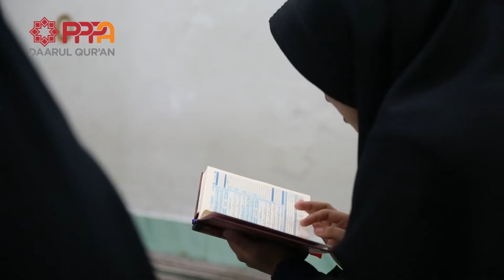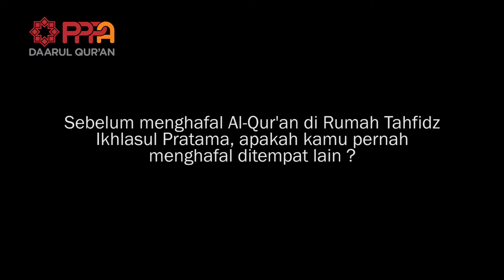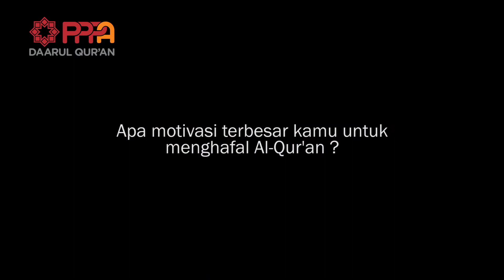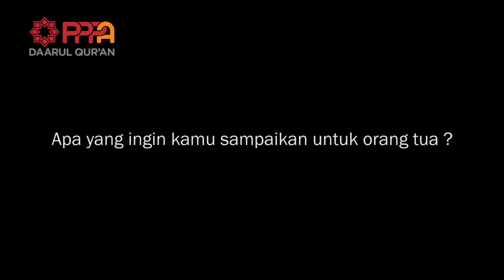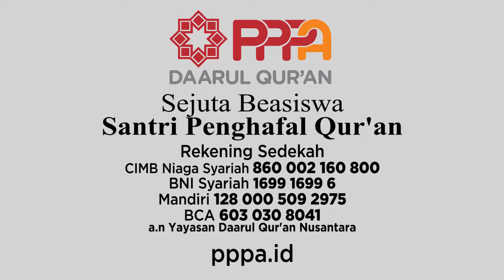GADIS ASAL RIAU HAFAL QUR'AN 30 JUZ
Cita-cita utama para penghafal Qur'an yang paling utama adalah bisa membahagiakan orang tua dan menjadi keluarga Allah di surga. Dan paling utama dapat bermanfaat untuk umat.
Itulah cita-cita Rafika Husna Ramadhani Silaen, gadis asal Riau yang merantau demi bisa mewujudkan cita-citanya menjadi penghafal Al-Qur'an.
Atas dukunganmu, kini ia telah menyelesaikan hafalan Qur'annya 30 juz di Rumah Tahfidz Ikhlasul Pratama.